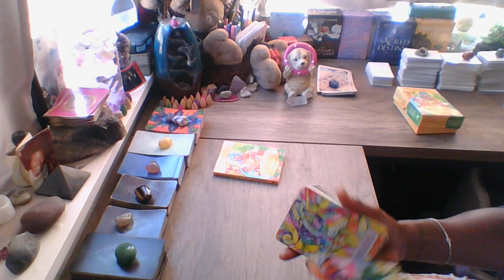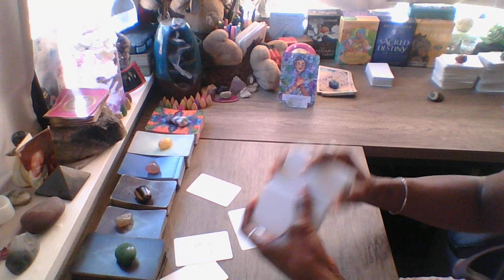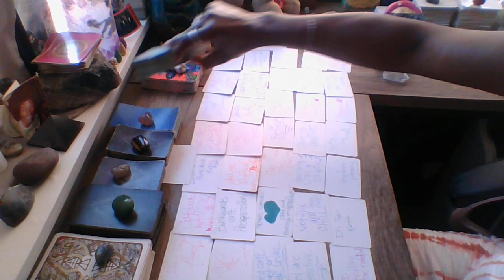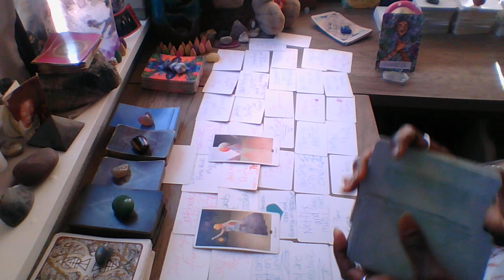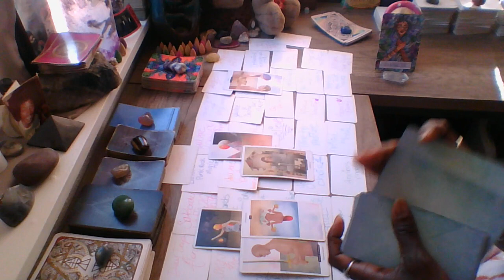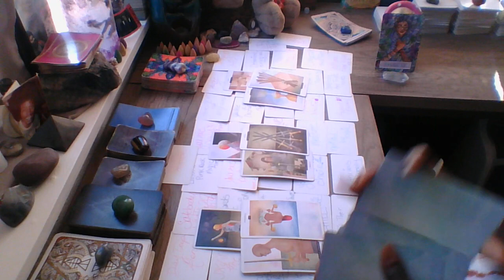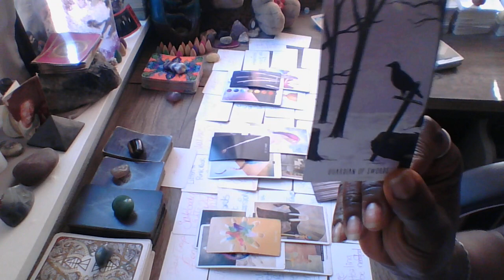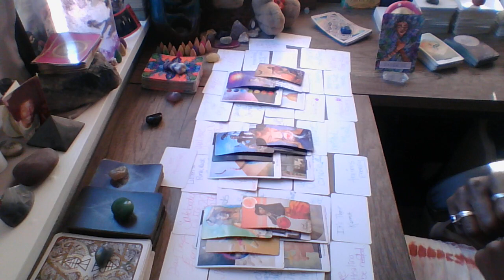Ophiuchus May 28, 2023..They really didn't have any drive 4 life, & you want 2 get married 1 day!!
Ophiuchus May 2023 Love Read